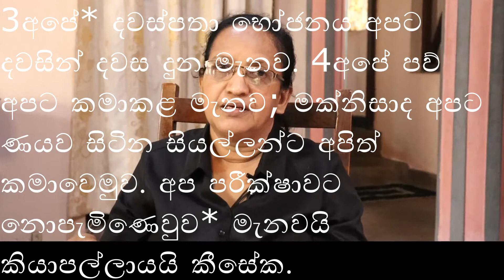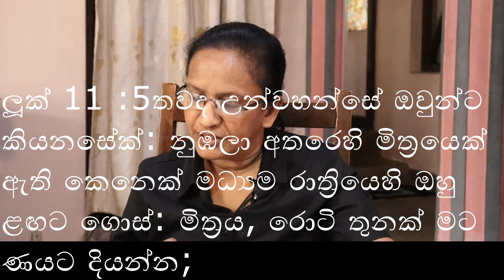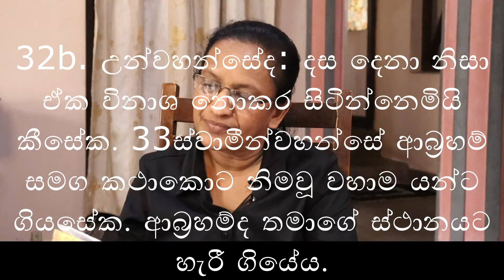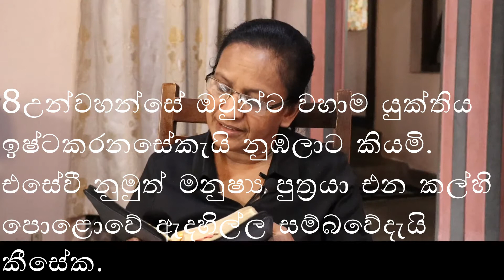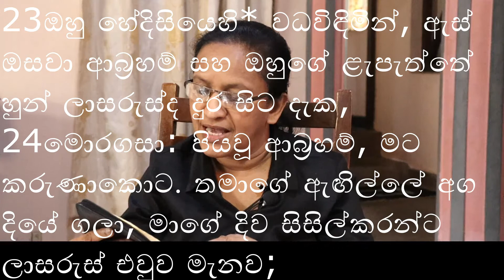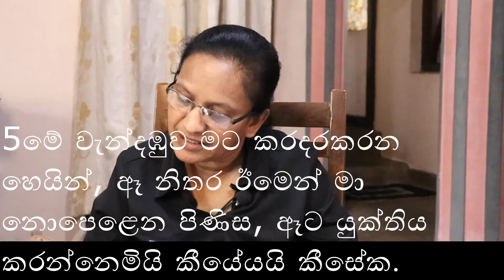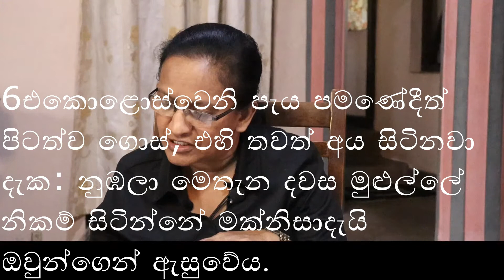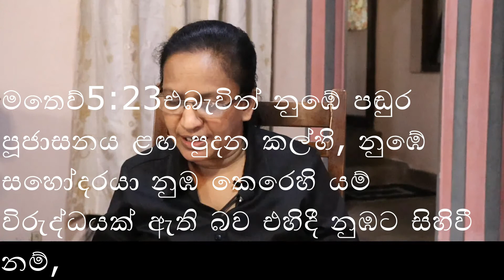සාතන්ගේ සියලු නඩු වලින් නිදහස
This is one of many videos that will come to you in the near future as we are living in the last days. Ministry of Jesus the King is committed to teach you and equip you during the days we are living and if you happen to learn something out of our videos and if you are blessed please make a comment below and let us know about you. We do not serve God for profit but giving our best to the Lord at all times.
We are a deliverance ministry and a non profit church where no one is being paid to serve the Lord. All investments towards making this channel was possible as believers donated to this worthy cause.
All scripture quotation are from the Sinhala Bible OV 1938 version.